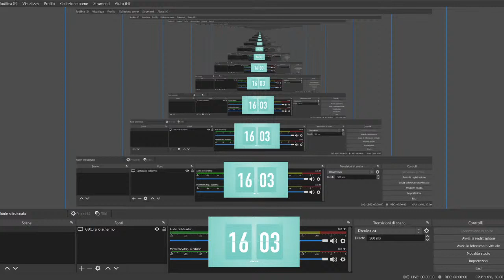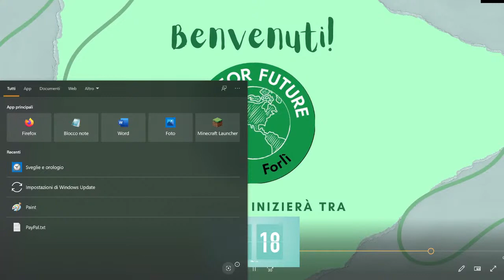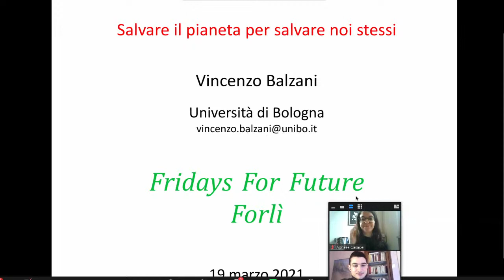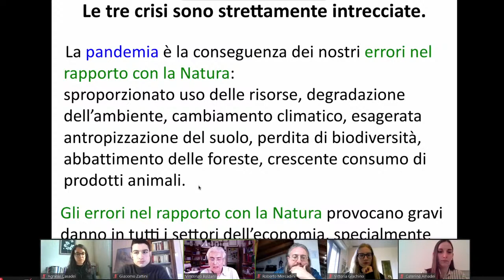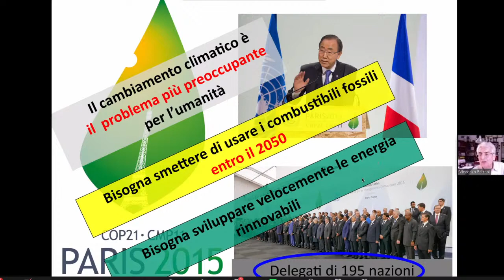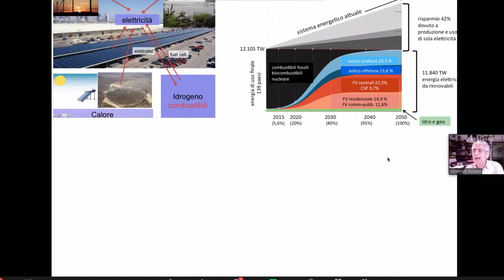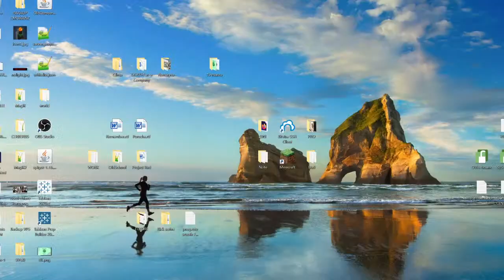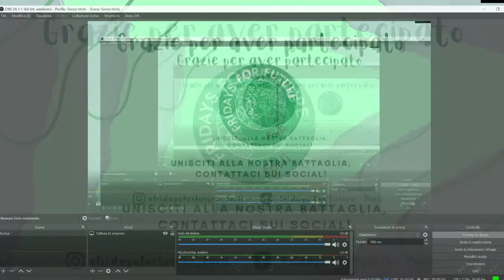Webinar con Vincenzo Balzani e Roberto Mercadini